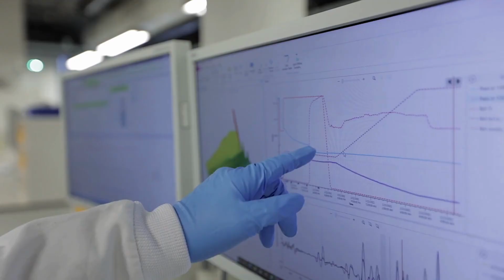What Does a "Science-First" Manufacturing Approach Mean?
Learn how our holistic approach to process development gives you a manufacturing process for your medicine that will last the test of time.